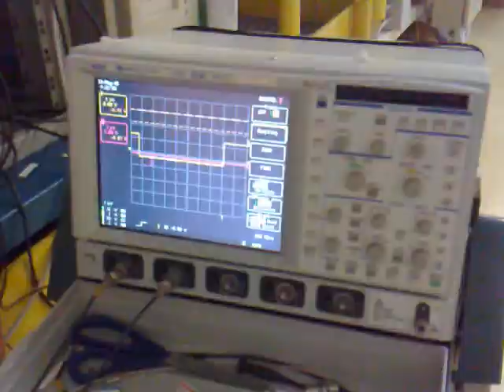AGATA at LNL INFN (Padova, Legnaro)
AGATA at LNL INFN.